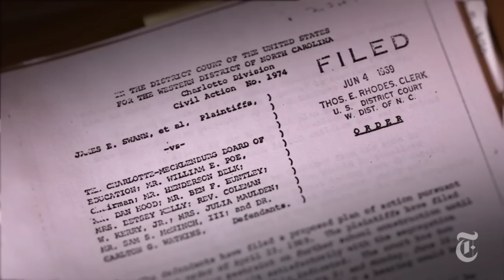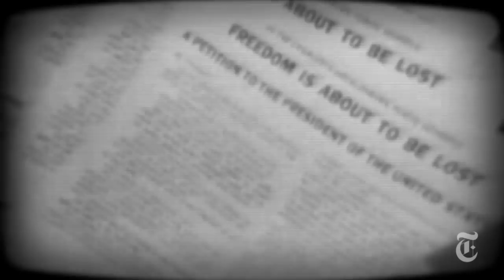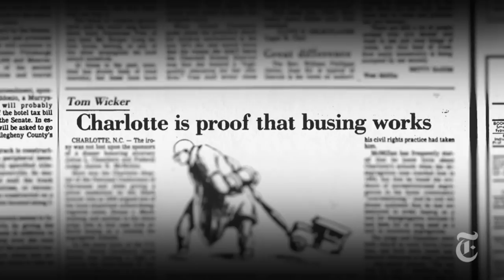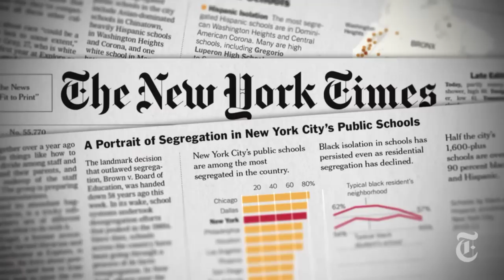The Battle for School Busing | Retro Report | The New York Times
A story of America's school integration and what happened when the buses stopped rolling.